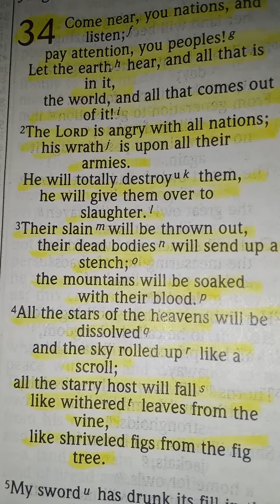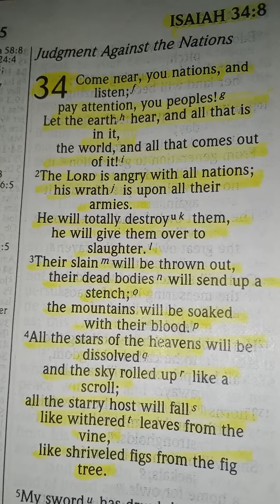Judgement Is Coming!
Isaiah 34:1-4 God words are true judgement is sure lets get our  hearts right.